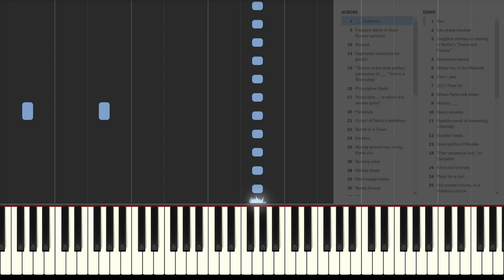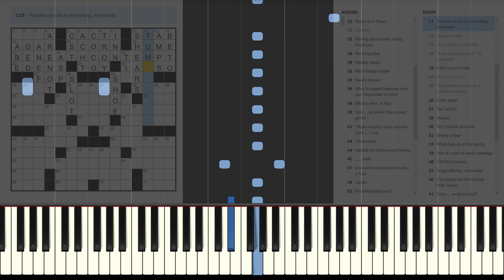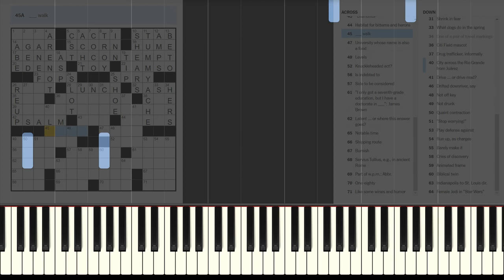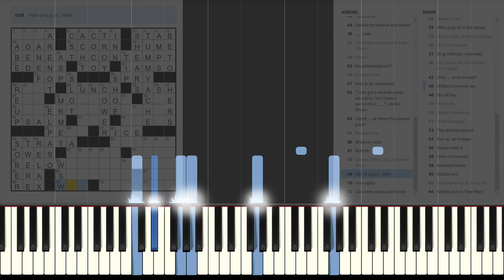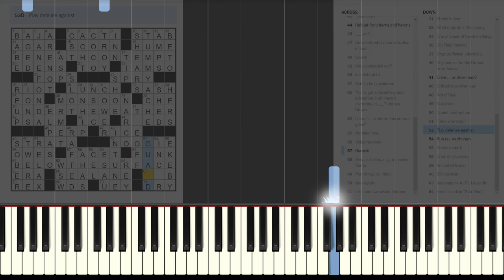The Crossing of Words ~ Original Piece // Synthesia Piano Tutorial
The Crossing of Words is an original piece for solo piano composed for the YouTube channel, Robert vs the NYTXW (New York Times crossword).

Robert vs the NYTXW is a channel for new and veteran crossworders (cruciverbalists) alike. Follow along every day as Robert solves the New York Times crossword and tries to learn something from it. Along the way, he shares his love of crosswords with his friends and viewers.

I was very excited when asked to write a couple pieces for the channel. Be sure to check it out here:

The puzzle featured in this video is from 1/27/21.